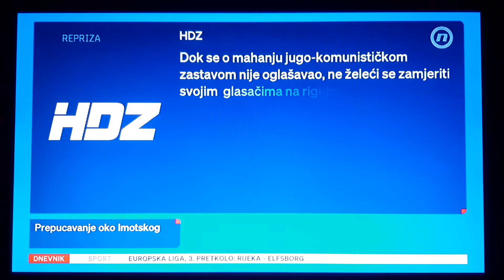Prepucavanje oko Imotskog